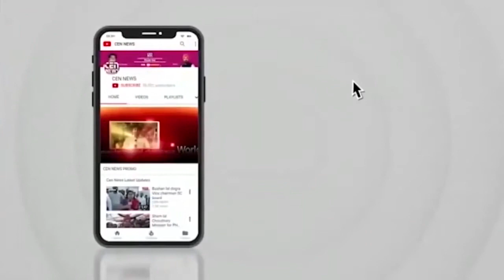राम मंदिर उद्घाटन में शरद पवार को नहीं बुलाया गया है, NCP सुप्रीमो का जवाब जानिए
राम मंदिर उद्घाटन में शरद पवार को नहीं बुलाया गया है, अयोध्या जाने के सवाल पर NCP सुप्रीमो का जवाब जानिए